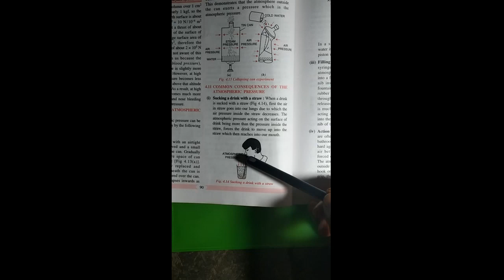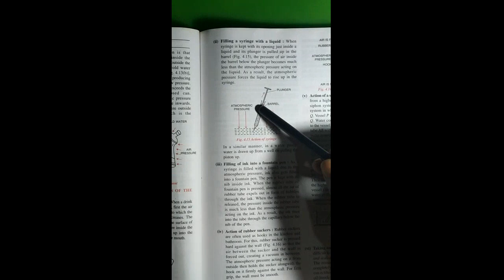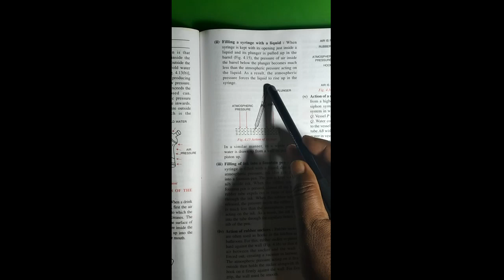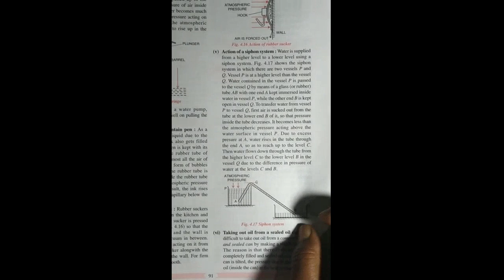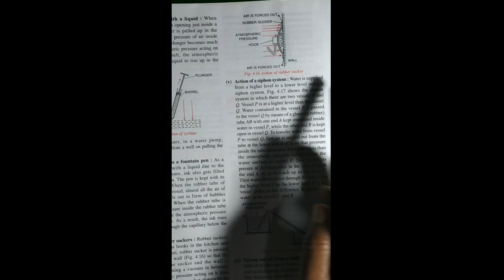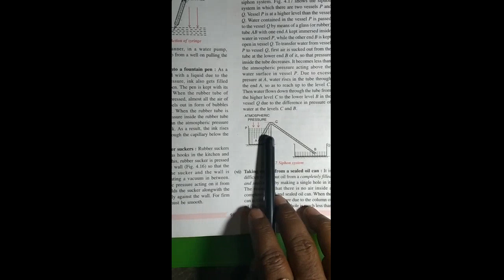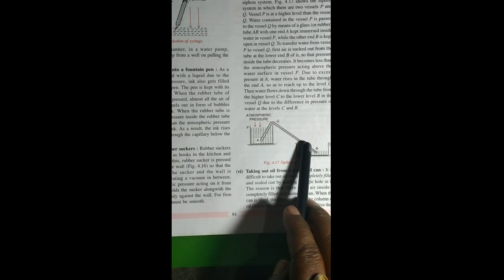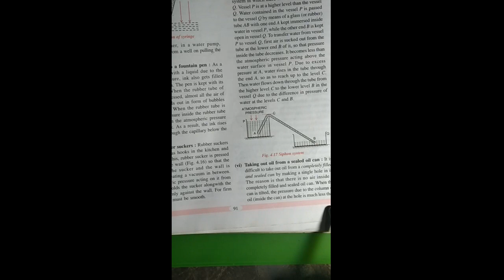Class 9 Physics chapter 04 part 05